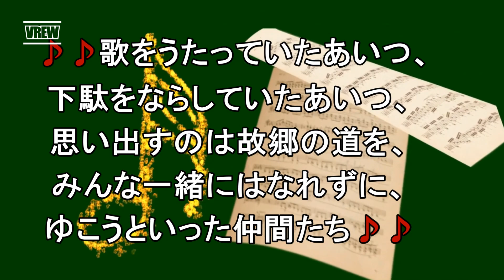舟木一夫が告白、運命の妻との真相。どん底人生を支えてくれた妻。仕事が激減の自殺未遂の姿に絶句 運命の妻との真相。舟木一夫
YouTube なにわ金太郎をいつもご覧戴き有り難う御座います。
このチャンネルでは「芸能人の話題」や「生活感」のある話題など、
「健康」を中心に動画投稿させて戴いております。
「伝説の歌姫」山口百恵さんの長年のファンですが、他の芸能人の話題もご
提供させて戴いています。
又、皆様からコメントやご意見など戴ければ嬉しいです。

・・・・・・・・【金太郎のおすすめです】・・・・・・・・・・・・